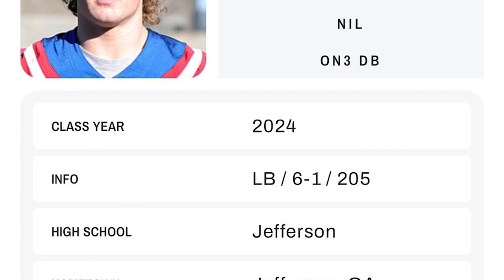Kirby Smart visits Georgia native and five-star linebacker Sammy Brown I Georgia Bulldogs Football